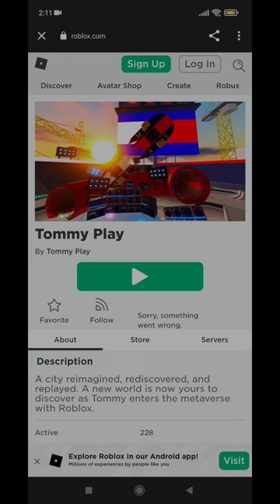ITEM GRÁTIS! COMO PEGAR ESSA BICICLETA DE GRAÇA NO ROBLOX!